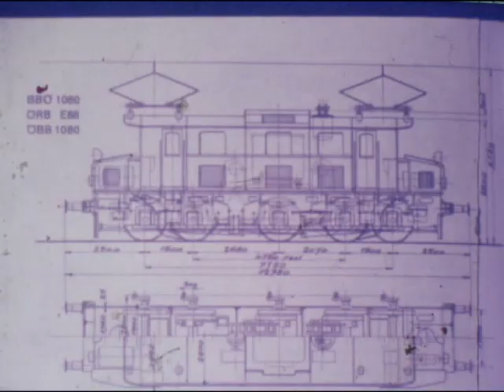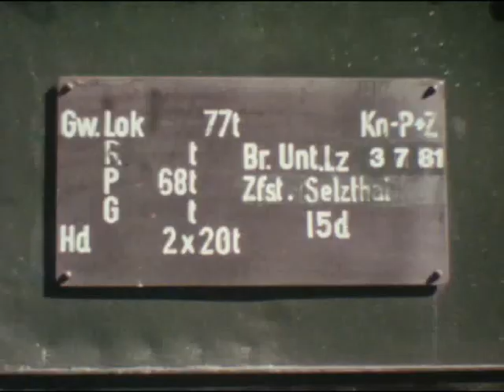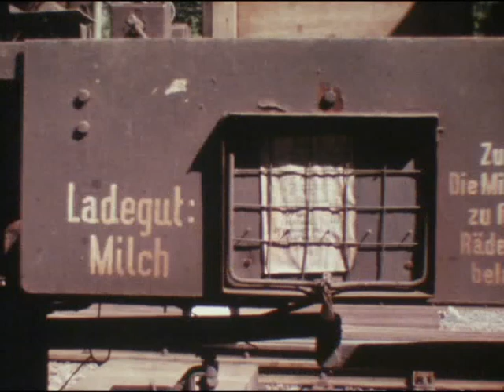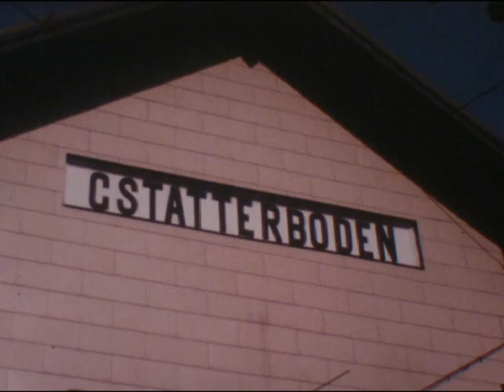1080 im Gesäuse 1981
Während meiner Steiermark-Urlaube im schönen Gesäuse konnte ich im Juli 1981 die letzten E-Lok-Oldtimer der Reihe 1080 filmen.